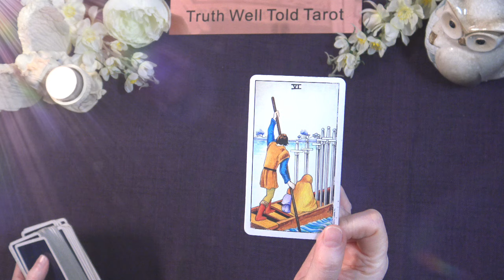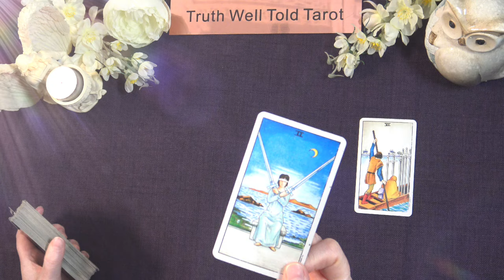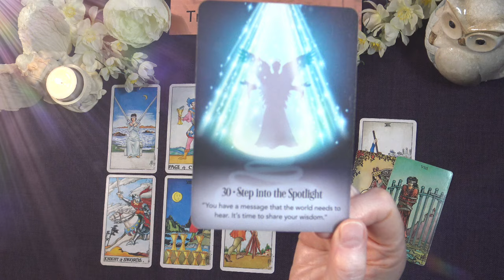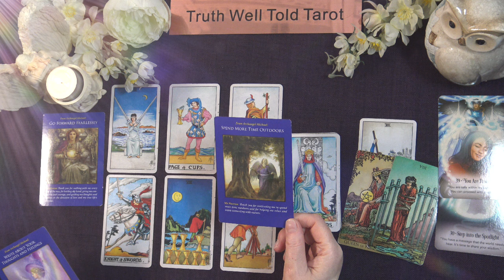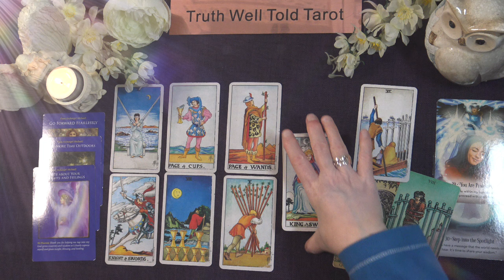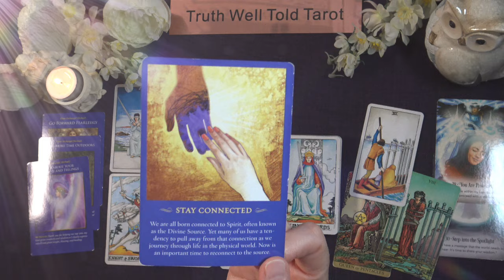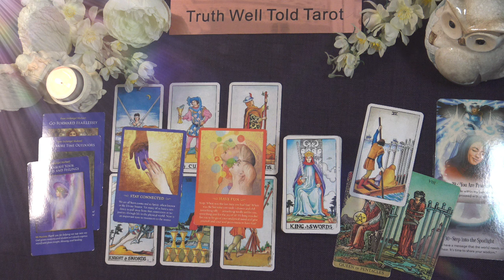ARIES ARCHANGEL MICHAEL READING "GO FORWARD FEARLESSLY" October to November 2024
Welcome to your Aries Archangel Michael Reading for October to November 2024! In this insightful video, we delve into the powerful messages and guidance from Archangel Michael tailored specifically for those born under the sign of Aries. Discover what energies are potentially surrounding you in the coming months and how to harness them for personal growth, relationships, and career success.

Join us as we explore the themes of courage, protection, and spiritual awakening that Archangel Michael embodies. This reading may provide you with clarity and direction, may help you navigate any challenges while embracing the opportunities that lie ahead.

Whether you're seeking guidance on important decisions or simply want to align with the divine energy of Archangel Michael, this reading is designed to empower you.

Welcome to Truth Well Told Tarot! I am an intuitive Tarot Reader and I offer general daily tarot, weekly tarot and monthly tarot readings.

Andrea xx